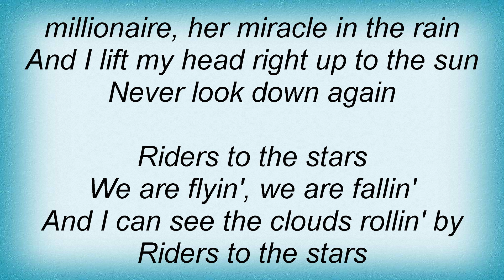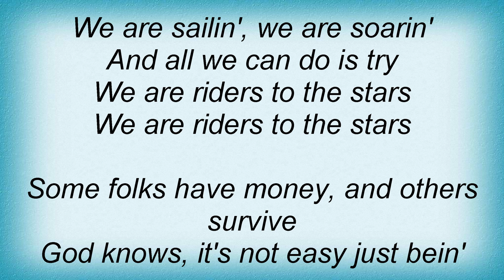Barry Manilow - Riders To The Stars Lyrics_1